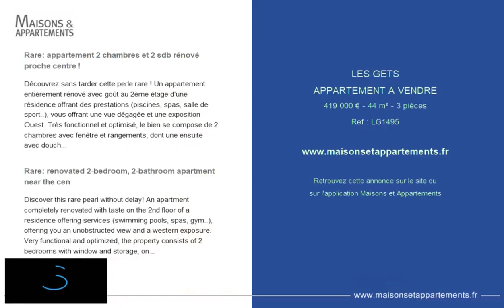LES GETS - APPARTEMENT A VENDRE - 419 000 € - 44 m² - 3 pièce(s)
Référence : LG1495

Rare: appartement 2 chambres et 2 sdb rénové proche centre !

Découvrez sans tarder cette perle rare ! Un appartement entièrement rénové avec goût au 2ème étage d'une résidence offrant des prestations (piscines, spas, salle de sport..), vous offrant une vue dégagée et une exposition Ouest. Très fonctionnel et optimisé, le bien se compose de 2 chambres avec fenêtre et rangements, dont une ensuite avec douche et WC. Vous profiterez également d'un séjour avec cuisine ouverte toute équipée et accès au balcon, d'une salle de bain et d'un WC indépendant. L'appartement est vendu en l'état, meublé et équipé, il n'y a plus qu'à poser les valises ! Le prix comprend également un casier à ski, un garage boxé et une place de parking intérieure. Idéal pied à terre ou pour investisseur !

Rare: renovated 2-bedroom, 2-bathroom apartment near the cen

Discover this rare pearl without delay! An apartment completely renovated with taste on the 2nd floor of a residence offering services (swimming pools, spas, gym..), offering you an unobstructed view and a western exposure. Very functional and optimized, the property consists of 2 bedrooms with window and storage, one of which is ensuite with shower and WC. You will also enjoy a living room with a fully equipped open kitchen and access to the balcony, a bathroom and a separate toilet. The apartment is sold as is, furnished and equipped, all you have to do is put down your suitcases! The price also includes a ski locker, a boxed garage and an indoor parking space. Ideal pied à terre or for investor!

Cette annonce vous est proposée par l'agence IMMO SELECT

|2772201|